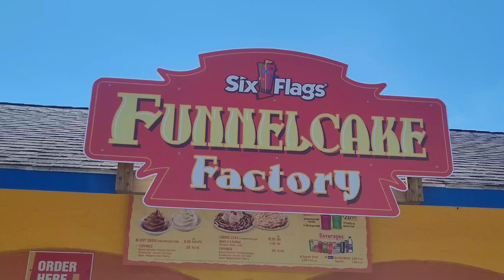Six Flags Funnel Cake Factory Productions (2004/2015)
Taken from "Caillou Goes to Sesame Place" (2004) if Six Flags released it instead of Sesame Workshop.